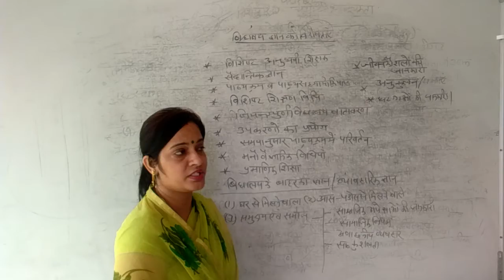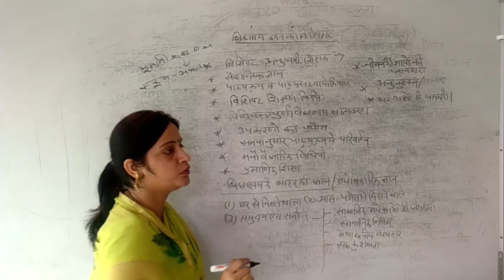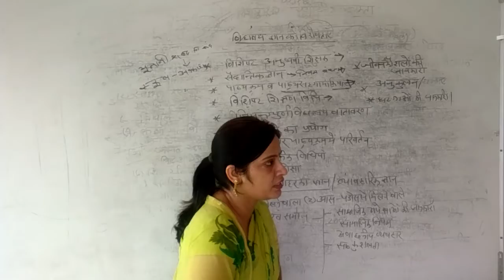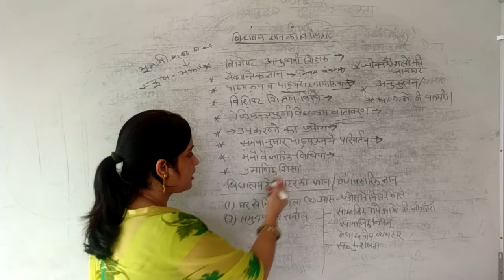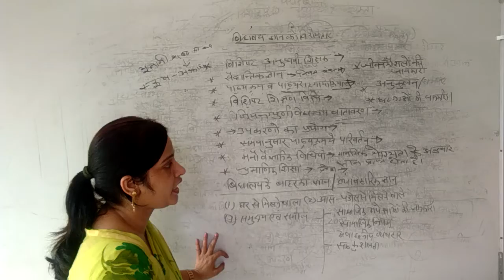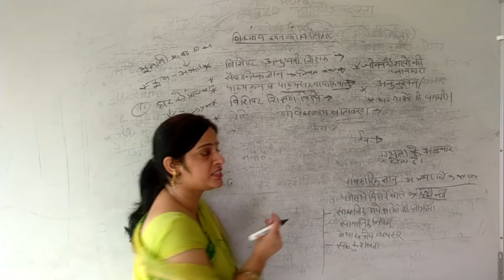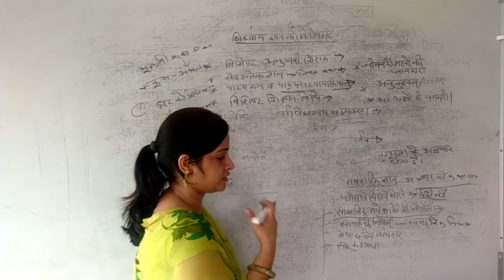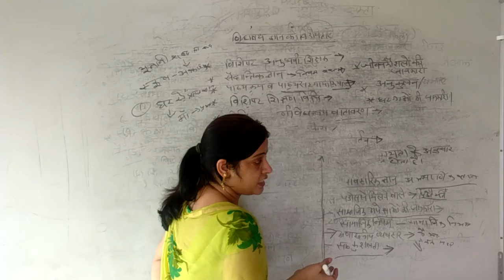विद्यालयी_ज्ञान की